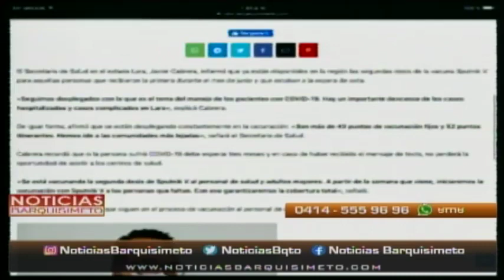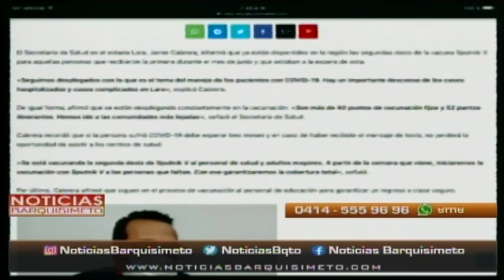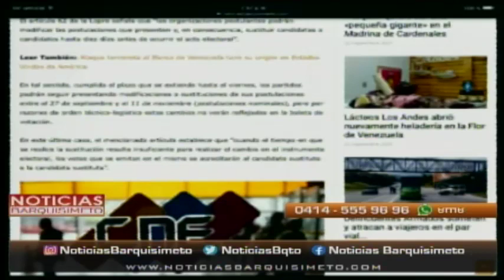Noticias Barquisimeto | 23 de septiembre de 2021 – 1/4